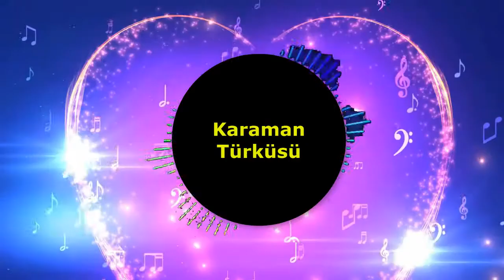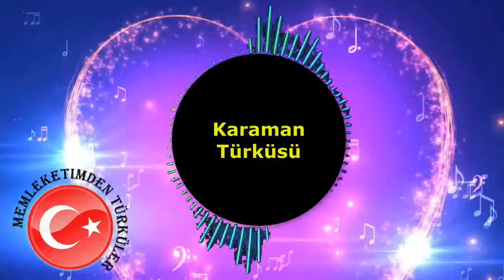Karaman Turkuleri Yayli Geldi Kapilara Dayandi